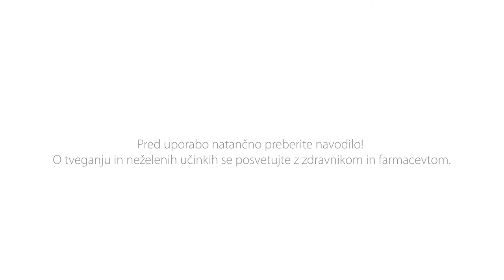Po kateri vrsti pastil Isla poseči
Obstaja več vrst ISLA pastil. Nekatere so za redno, dnevno uporabo, druge pa imajo prav specifično funkcijo. Po katerih poseči? Poglejte video.